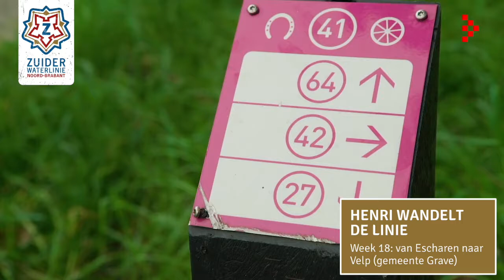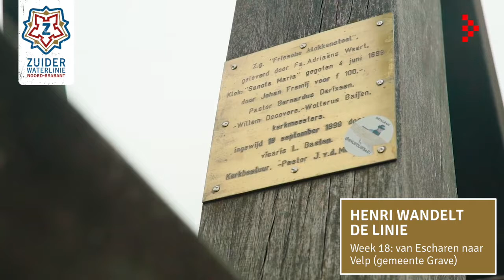Vlog 18: Wandelroute Escharen naar Velp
In het achttiende deel van ‘Henri wandelt de linie’ wandelt gedeputeerde Henri Swinkels de achttiende etappe langs de Zuiderwaterlinie over het Zuiderwaterlinie wandelpad. Het startpunt is deze keer Escharen en het eindpunt Velp, in gemeente Grave. De wandeling laat zien dat toegankelijkheid belangrijk is en dat het grootste gedeelte van het wandelpad goed te doen is voor mensen met een beperking.

Henri krijgt iedere week gezelschap van medewandelaars die mooie verhalen vertellen over het gebied. Deze week zijn dat Jan Roefs - Heemkundekring Esters Heem, Rick Joosten - wethouder Grave, Annemiek Kersten - Uniek Sporter, Wouter Schelvis - adviseur toegankelijkheid ZET, Maarten Schoenaker - wethouder Heumen.